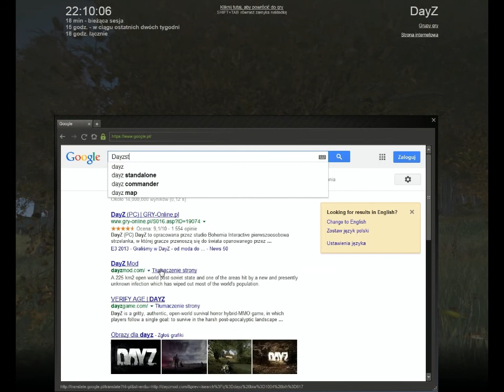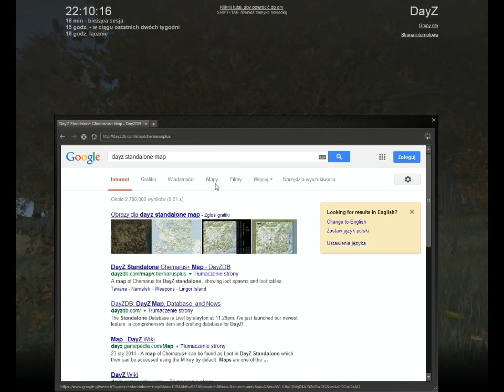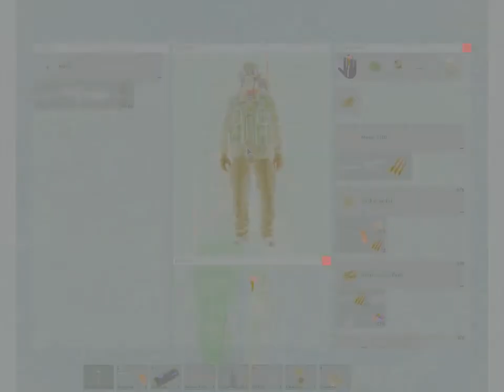DayZ with Springman #1: The Good, The Bad, The Ugly...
* Strong language and violence *

A short video of me playing together with my friends a game named DayZ.